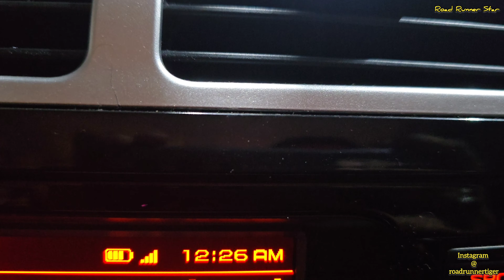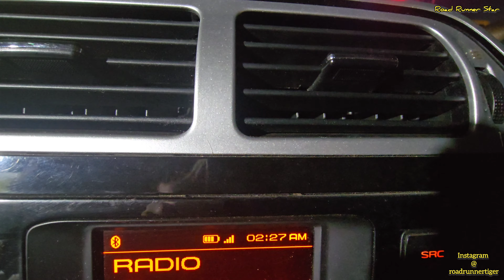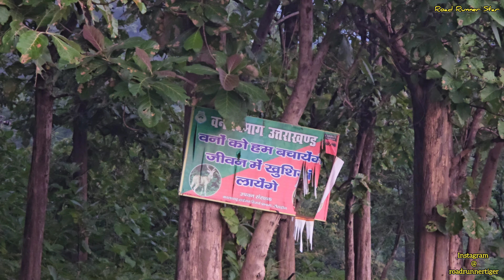jimcorbett Jim Corbett Tiger Morning Drive (4k)| Delhi to Ramnagar corbett Night Drive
This vlog is all about early morning drive in jim Corbet, this is first episode of my Phato FRH Series.